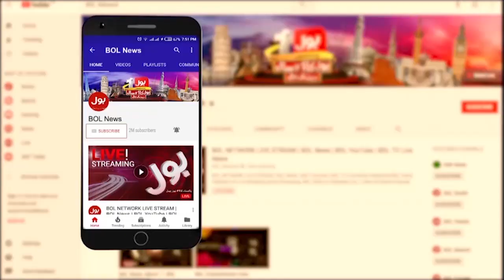Imran Khan Rally In Lahore | BOL News Bulletin At 6 AM | Rana Sanaullah Statement